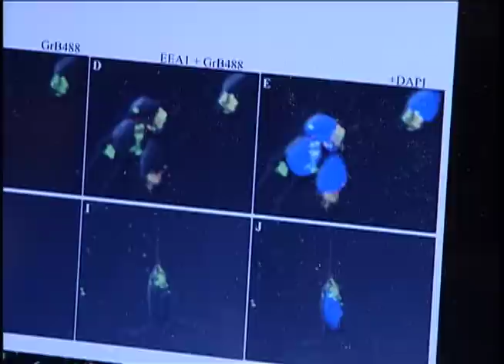MSResearch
What's new in MS Research